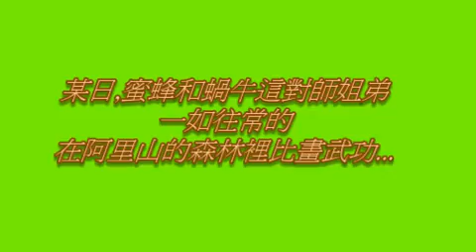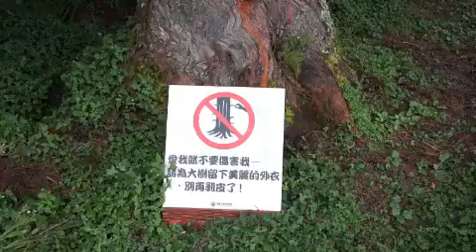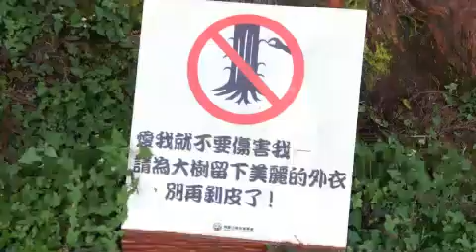Sony【少年ㄟ環保心聲】-檜木悲歌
作者:嘉義縣香林國小 蘇  揚/四年級、陳坤賢/四年級、羅翊誠/四年級、簡丞皓/四年級、莊  暄/四年級、湯徐瑋/四年級

指導老師:林佑昇

作品說明:
阿里山的檜木被視為珍貴的國寶，但也因為珍貴而成為一些自私無知的遊客下手的目標，學生以行動短劇來呼籲民眾養成公德心及正確的旅遊觀念。